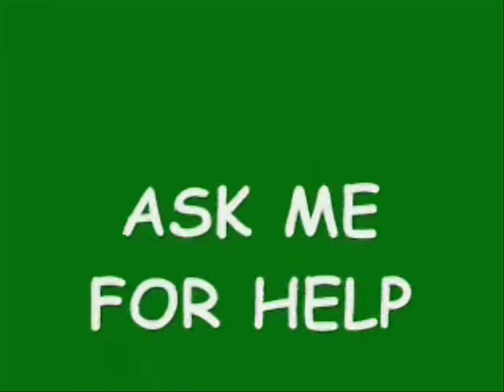BIOSHOCK PLATINUM TROPHY by DJJOKER1989